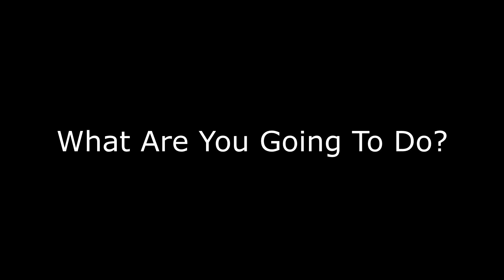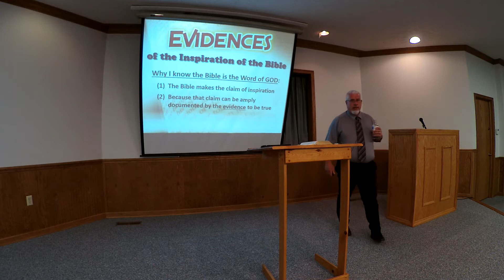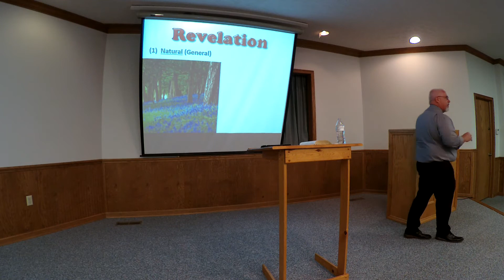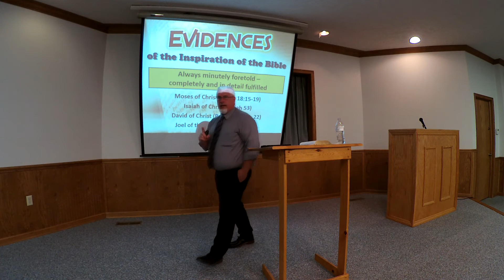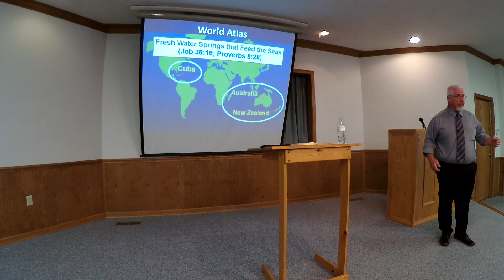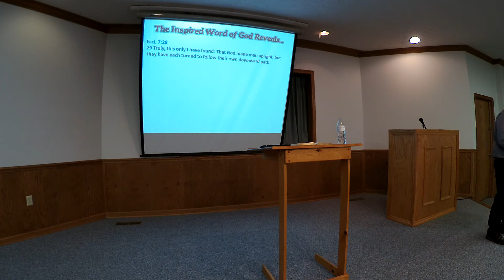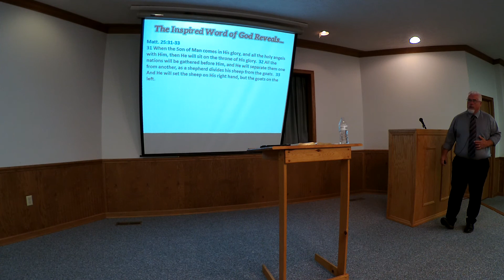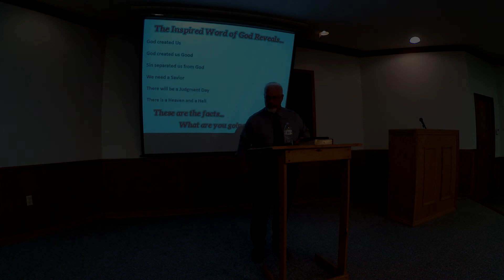20 6 21-What Are You Going To Do?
Will you heed or deny God?